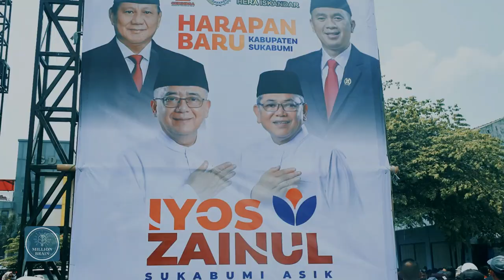Calon Pemimpin Daftar Pilkada | Keseruan & Testimoni untuk Iyos Somantri - Zainul